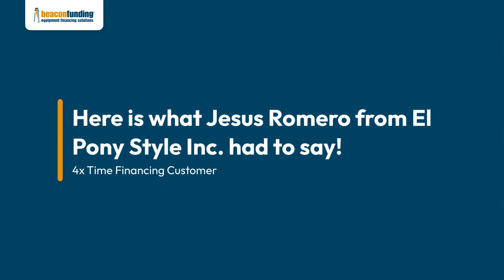Uncover the secrets behind why 60% of Beacon Funding customers choose Beacon Funding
Uncover the secrets behind why 60% of Beacon Funding customers choose to finance again! 🚀 Let’s delve into the numbers, stories, and testimonials that encapsulate the essence of why these businesses chose Beacon Funding as their equipment financing partner.